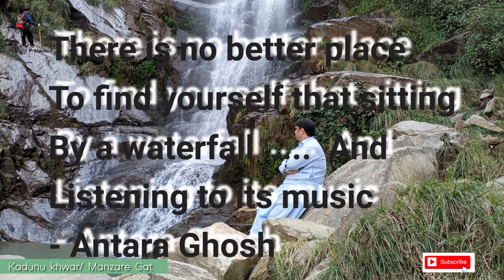Kukarai waterfall | Manzare Gatt | Swat | Malakand |Khyber Pakhtunkhwa | Pakistan.